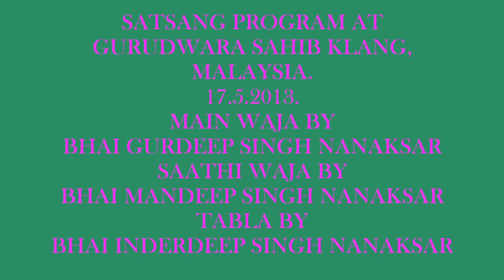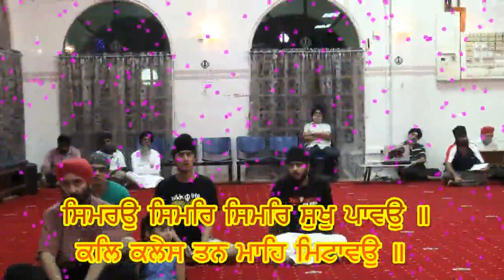BHAI GURDEEP SINGH NANAKSAR - KINKA AK JIS JEE BASAVE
SATSANG SESSION AT GURUDWARA SAHIB KLANG
RECORDED BY MORGAN SINGH MALAYSIA-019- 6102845,MALAYSIA.